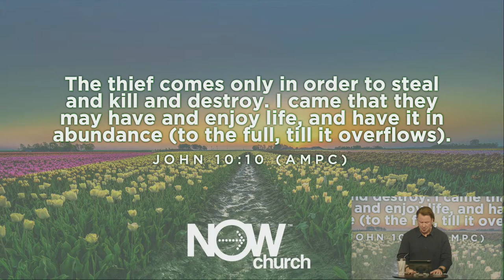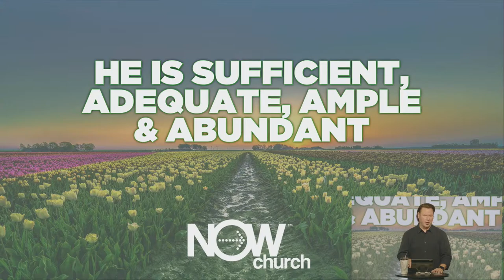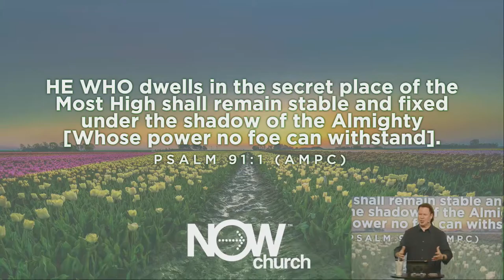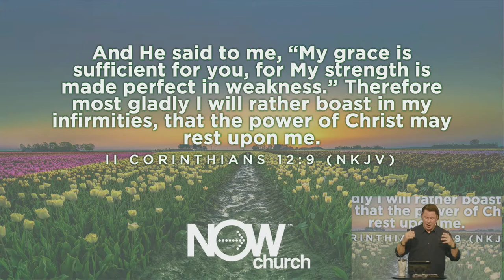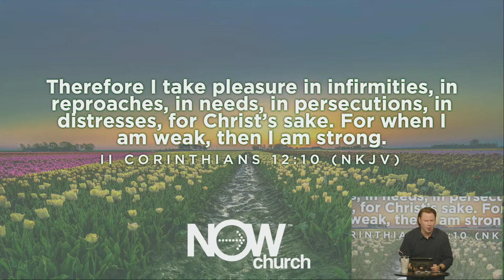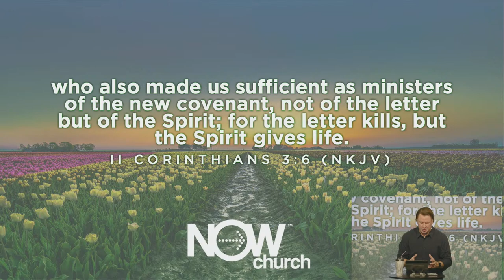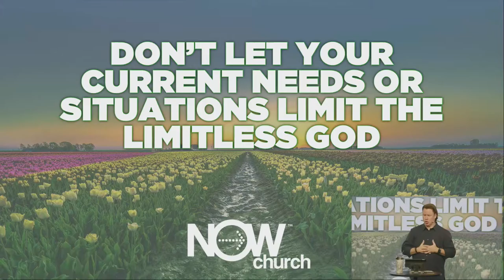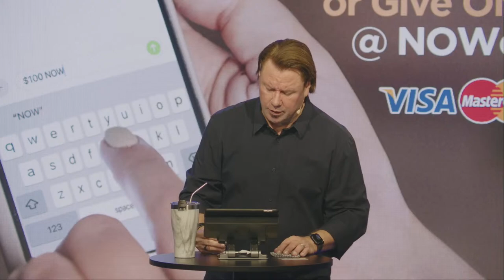Online Campus March 10, 2024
Part one of the "The God Of More Than Enough" series. Pastor Richard begins a new series highlighting on of the most important attributes of the NATURE of God. He shows that he is SUFFICIENT, ADEQUATE, AMPLE and ABUNDANT! Don't LIMIT the LIMITLESS GOD!